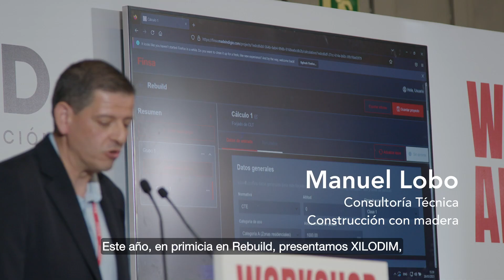FINSA REBUILD 2023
Finsa presenta todas las soluciones aplicadas a coliving en REBUILD 2023. Participamos por segundo año consecutivo como Global partner del evento nacional con un stand íntegramente formado por nuestros materiales y a través de cuatro charlas del Congreso Nacional de Arquitectura Avanzada y Construcción 4.0.

¿𝗤𝘂𝗶𝗲𝗿𝗲𝘀 𝘀𝗲𝗴𝘂𝗶𝗿 𝗮𝗹 𝗱í𝗮 𝗱𝗲 𝗻𝘂𝗲𝘀𝘁𝗿𝗮𝘀 𝗻𝗼𝘃𝗲𝗱𝗮𝗱𝗲𝘀 𝘆 𝗹𝗮𝗻𝘇𝗮𝗺𝗶𝗲𝗻𝘁𝗼𝘀 𝗱𝗲 𝗽𝗿𝗼𝗱𝘂𝗰𝘁𝗼𝘀? Estos son los canales en los que tenemos presencia: